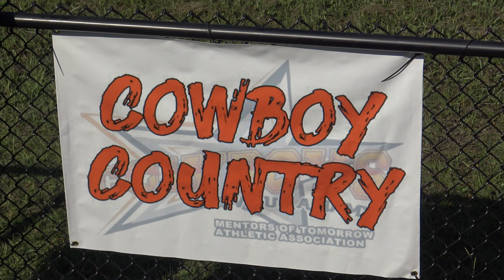M.O.T VS DUVAL JAGS 2019 12u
This video is about mot